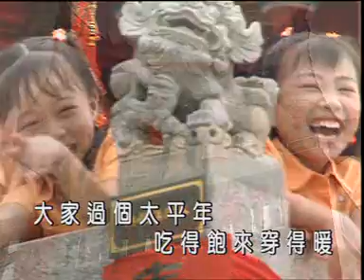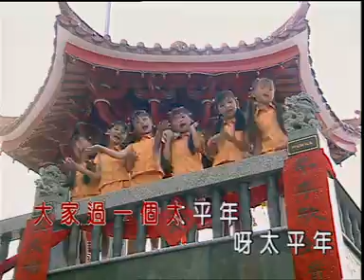珍妮娃娃－大地回春+大拜年